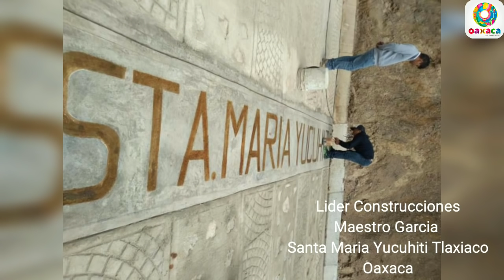Mujeres de La Pavimentacion 4T vamos bien 2do año del buen Gobierno de AMLO Santa María Yucuhiti